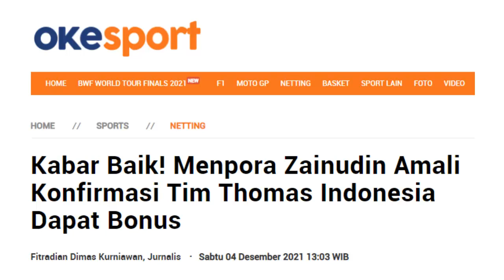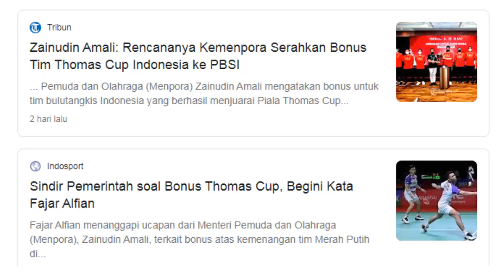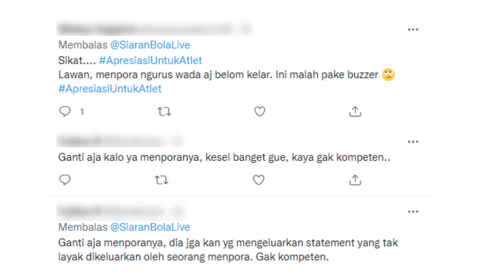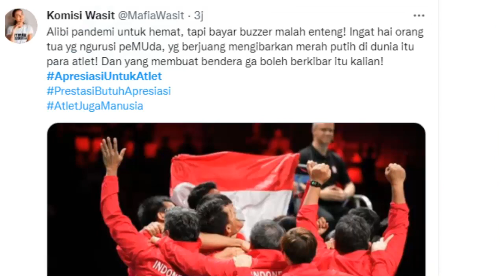PERANG TAGAR DI TWITTER TERKAIT BONUS ATLET PIALA THOMAS 2020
Gerah dengan polemik yang ada dan menganggap pemerintah memang kurang memberikan apresiasi terhadap atlet yang berjuang mati-matian untuk mengharumkan nama bangsa, netizen akhirnya ikut turun tangan.
Netizen yang mayoritas pencinta bulutuangkis Indonesia beramai-ramai memviralkan sejumlah tagar seperti ApresiasiUntukAtlet, PrestasiButuhApresiasi dan ApresiasiAtletBadminton sebagai bentuk dukungan kepada para atlet bulutangkis maupun cabang olahraga lainnya.
Info : Indosport.com